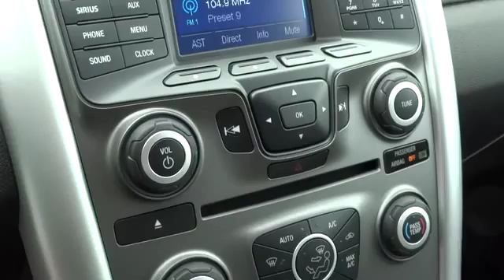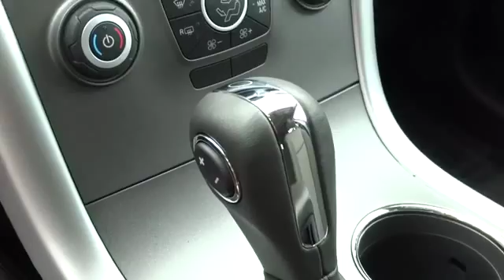2014 Ford Edge Columbus, Lancaster, Central Ohio, Newark, Athens, OH CE14157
2014 Ford Edge 4DR SEL FWD - Stock#: CE14157 - VIN#: 2FMDK3JCXEBA04113

2840 N. Columbus St.